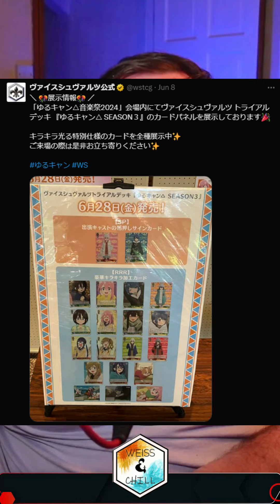WE HAVE REVEALS! First Yuru Camp Weiss Schwarz Reveals